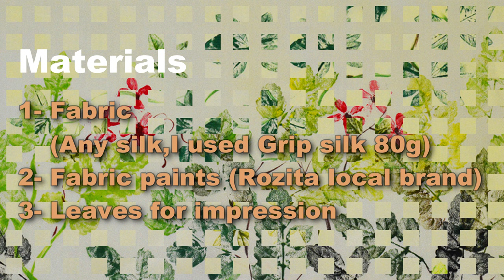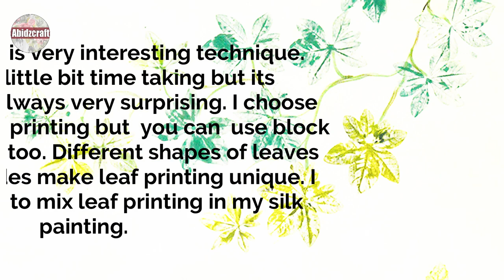Silk painting | Impressions, Effects, Textures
How to stretch the fabric on wooden frame?